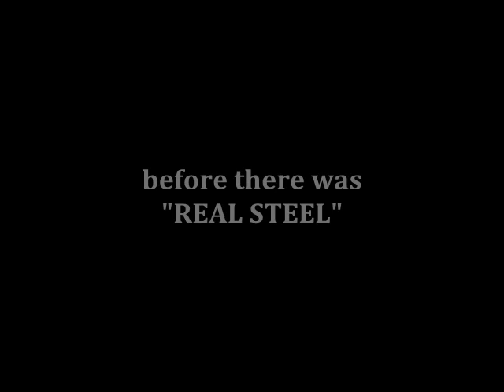Scrap the Robot Boxer Official Teaser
Before there was "REAL STEEL", there was "SCRAP THE ROBOT BOXER".The full length short film for the first time on youtube September 2nd, 2011.
Written and directed by Carlo Garduno at the Los Angeles Film School.